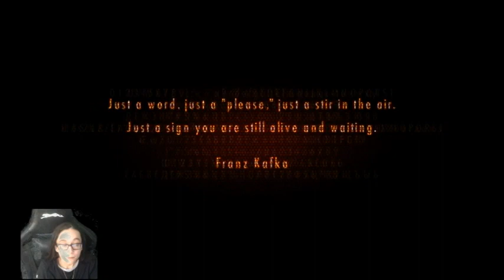Resident Evil: Revelations 2- Episode 1 Part 2: Barry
In this part, Barry and Natalia have to go through the rotten and revenant's in order to go through the building and get to the tower.

Warning: This game is Rated M for: Blood and Gore, Intense Violence, Strong Language
Follow/Like me on: